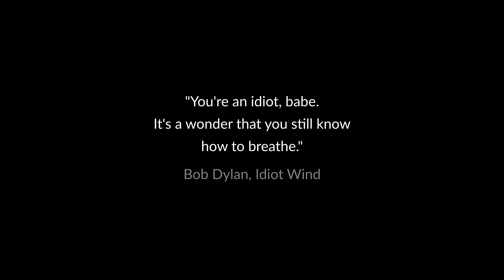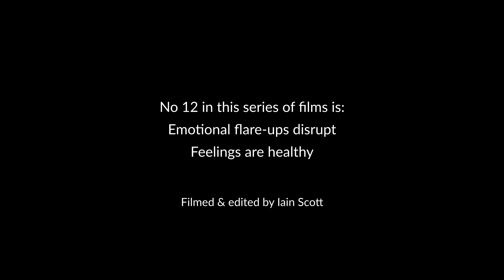How your brain works: Habit and neural plasticity - follow the process to change your life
This is the 11th in a series of 42 films, explaining how to unlock your human potential.
A new film in this series will be released each week.

We previously made a series of shorter films on how to change your life; this is the first one: